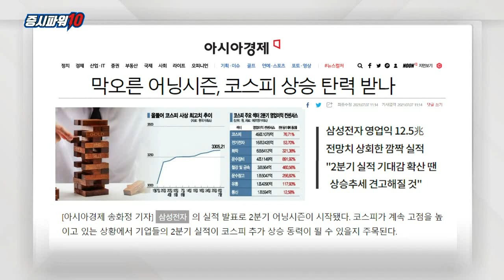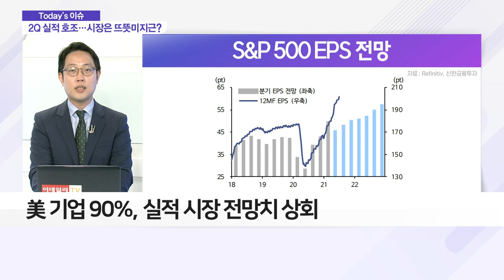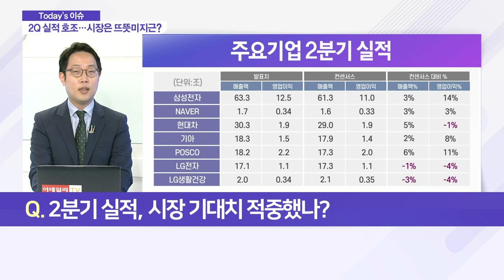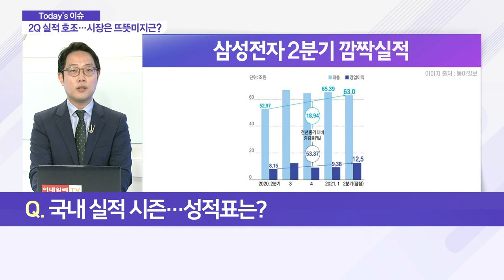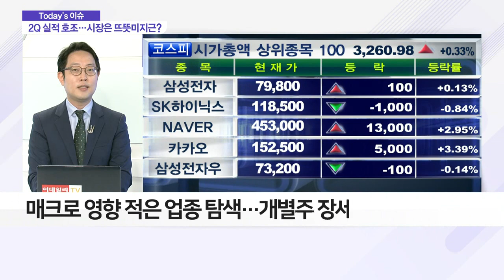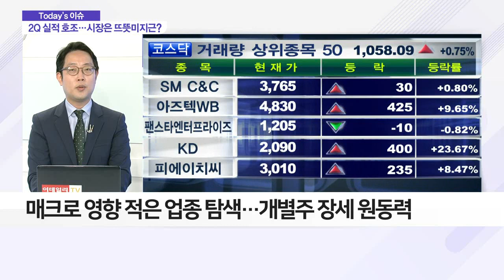2분기 호실적에도 시장은 시큰둥… 왜?_이슈 파워 (20210723)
Q. 美 기업 2분기 실적 발표… 성적은?
- 美 기업 90%, 실적 시장 전망치 상회
- 최근 5년간 평균치 75% 돌파

Q. 2분기 실적, 시장 기대치 적중했나?
- 美 부채 한도 협상·인프라 법안 등 불안요소 有
- 견고한 실적, 시장 떠받치는 원동력

Q. 국내 실적 시즌… 성적표는?
- 국내 기업 실적 시즌, 이미 반환점 돌아
- 삼성·POSCO·기아·NAVER 등 호실적
- KB금융·하나금융지주 등 ‘은행주’, 전망치 상회
- 주요 기업·업종 실적, ‘시장 눈높이’ 충족

Q. 호실적에도 시장 ‘시큰둥’… 왜?
- 국내 시장, 경기민감주 비중 높아
- 경기민감주, 실적 전망치로 가치 평가
- 경기민감주의 ‘실적 피크’ 논쟁 여전
- 경제지표·금리 등 우호적일 때 실적 가치↑
- 매크로 영향 적은 업종 탐색… 개별주 장세 원동력